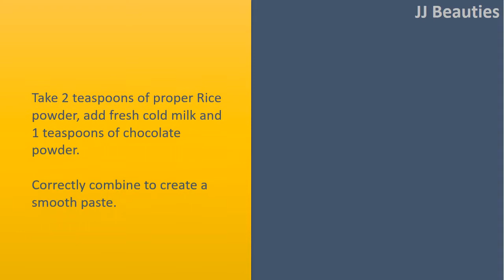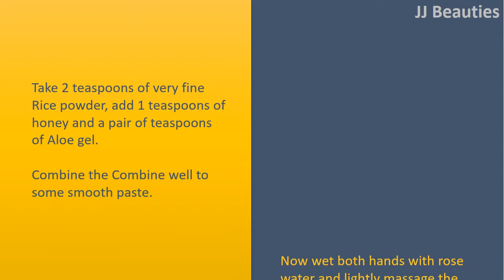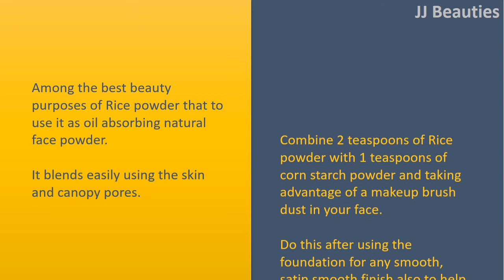Beauty Uses Of Rice Flour For Amazing Skin | Clear and Fair Complexion & Removing Suntan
Beauty Purposes Of Rice Flour For Amazing Skin.

Rice Powder for Clear and Fair Complexion.
Inside a bowl, add 2 teaspoons of Rice powder, 1 teaspoon of turmeric and 4 teaspoons of freshly squeezed lime juice.
Combine all of the ingredients to create a smooth paste.
Neat and steam the face to spread out the pores.
Use the pack and then leave for around fifteen minutes after rinse with warm water.

Rice Powder for Removing Suntan.
Take 2 teaspoons of proper Rice powder, add fresh cold milk and 1 teaspoons of chocolate powder.
Correctly combine to create a smooth paste.
Use the pack to wash face and then leave for around twenty minutes.

Rice Powder Facial Massage to get rid of Pimples, Acne and Brown Spots.
Take 2 teaspoons of very fine Rice powder, add 1 teaspoons of honey and a pair of teaspoons of Aloe gel.
Combine the Combine well to some smooth paste.
Now wet both hands with rose water and lightly massage the paste on the skin for 510 minutes.

Rice Powder as Antageing Face mask.
Make a skin tightening face mask by mixing 2 teaspoons of Rice flour with 1 egg white and four to five drops of glycerin.
Use the mask for your clean face and allow it to stay until it dries completely.
Take away the mask gradually in upward direction making use of your fingertips after rinse with cold water.

Rice Powder as Translucent Face Powder
Among the best beauty purposes of Rice powder that to use it as oil absorbing natural face powder.
It blends easily using the skin and canopy pores.
Combine 2 teaspoons of Rice powder with 1 teaspoons of corn starch powder and taking advantage of a makeup brush dust in your face.
Do this after using the foundation for any smooth, satin smooth finish also to help makeup stay longer.